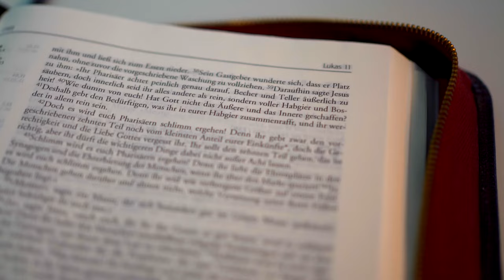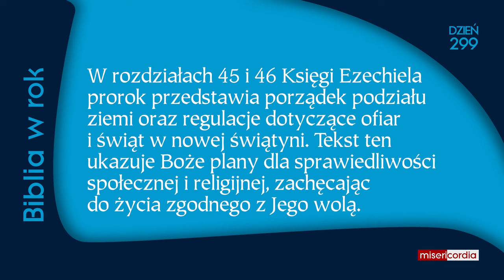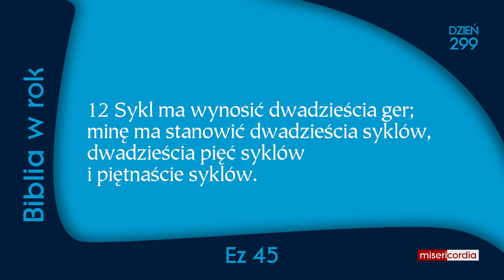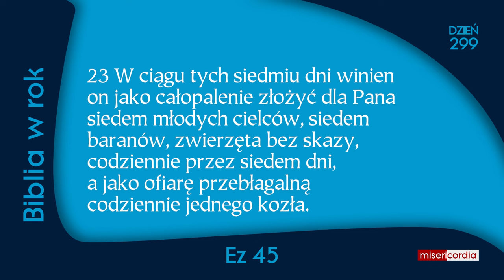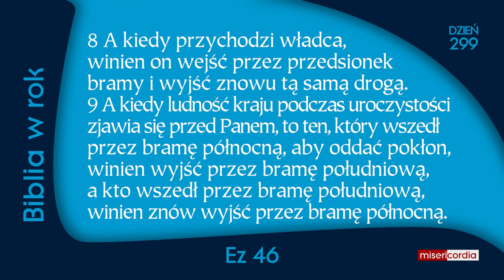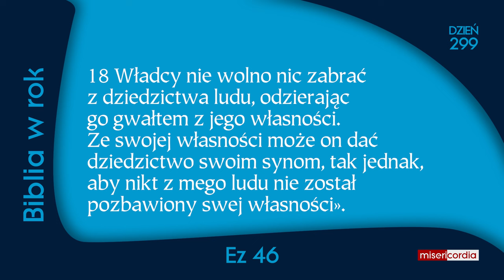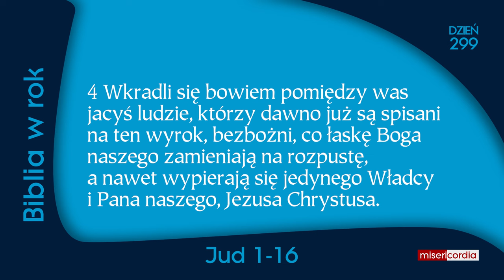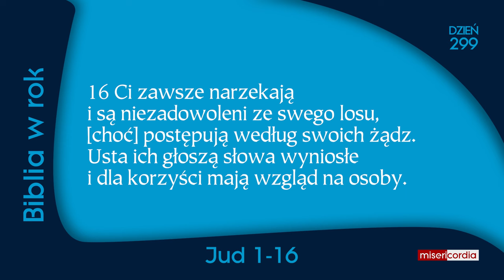Biblia w rok [299] | 25 października | Ps 22,13-22; Ez 45-46; Jud 1-16